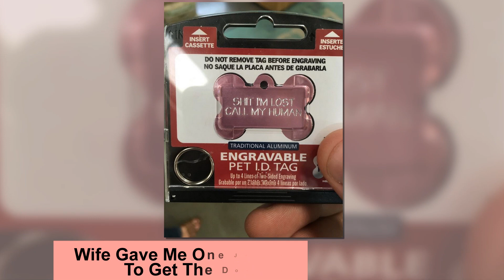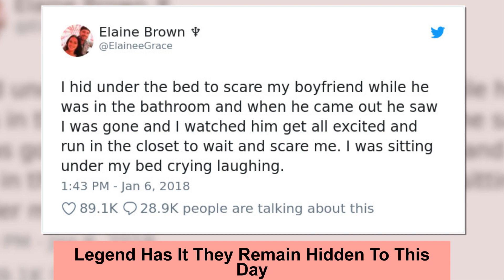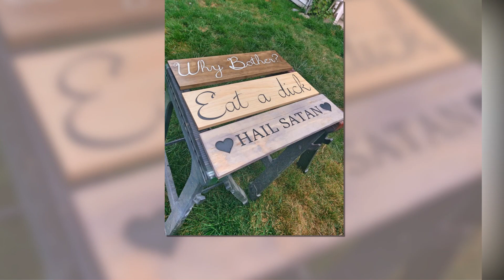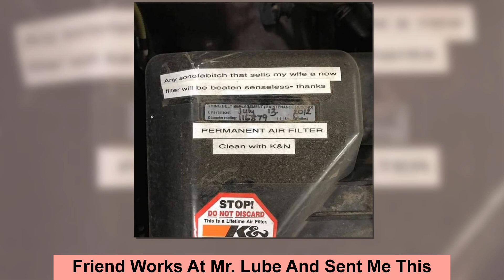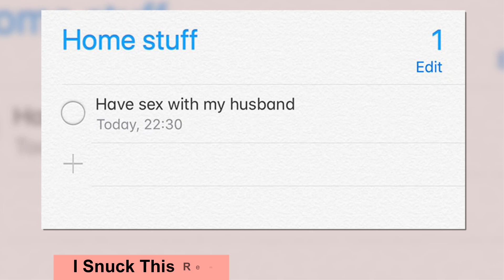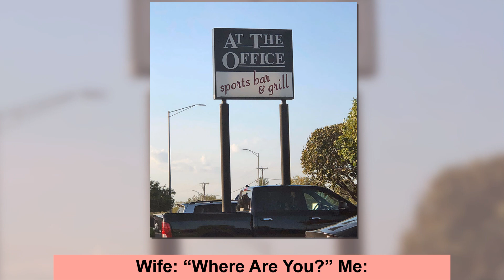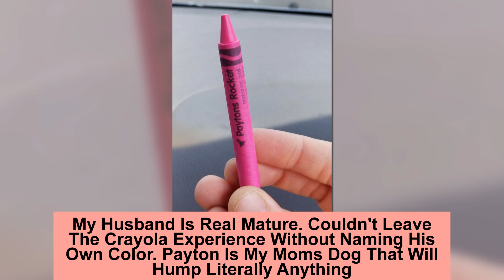Funny Boyfriends And Husbands Who Decided To Keep The Entertainment Alive In Their Relationship